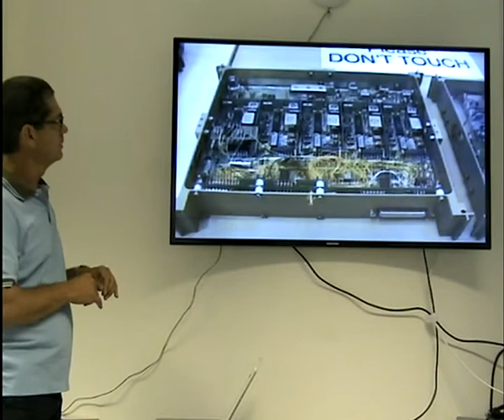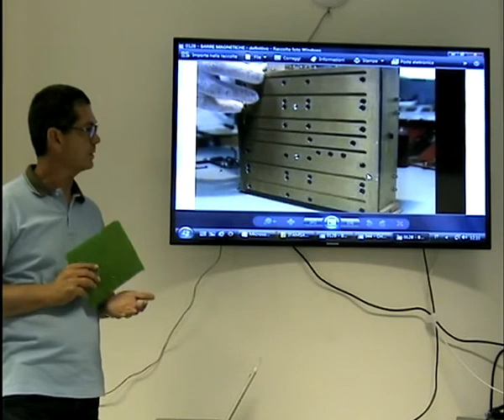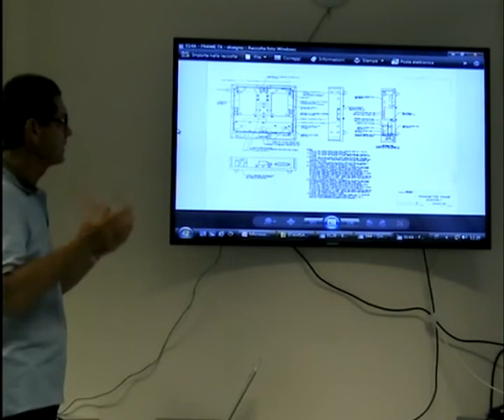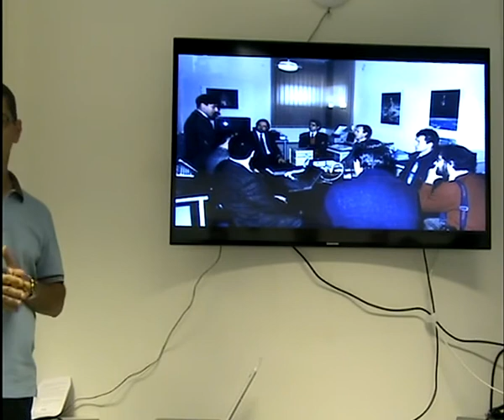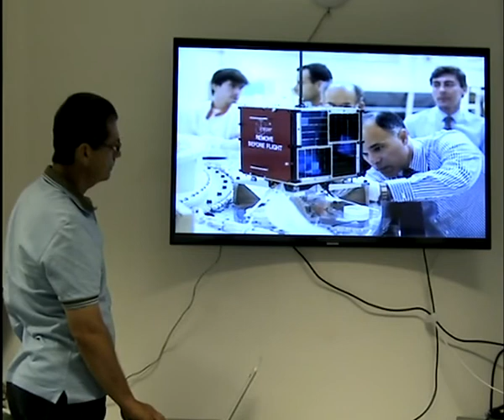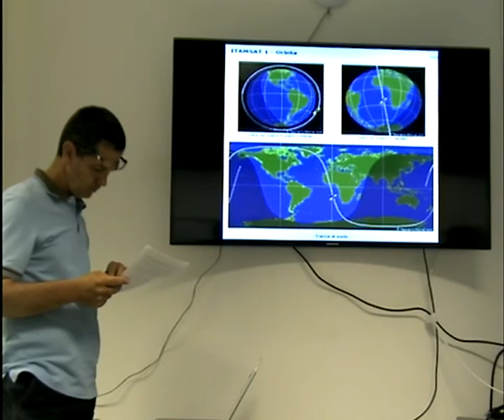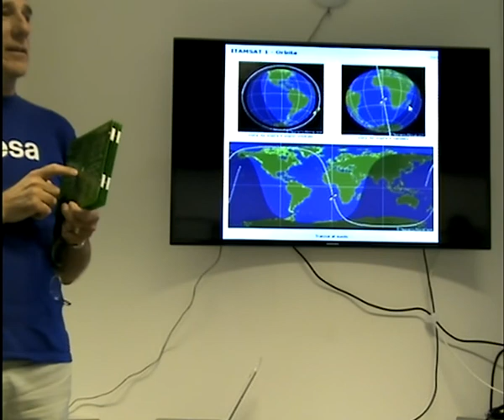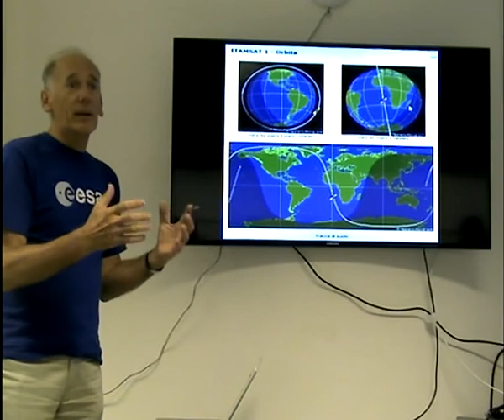Corso Satelliti 13/06/2015 Parte II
Storia e costruzione del satellite radioamatoriale italiano Itamstat, by Corrado di Ragogna IV3DVE e Paolo Pitacco IW3QBN presso l'ICTP di Miramare, Trieste